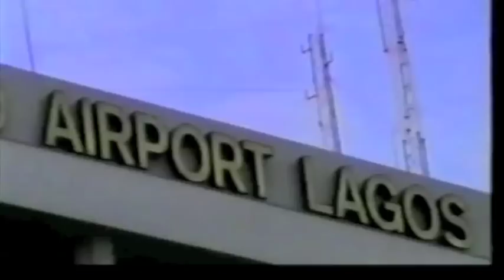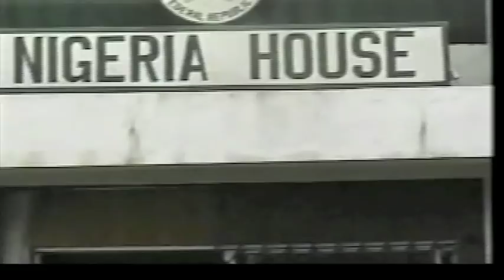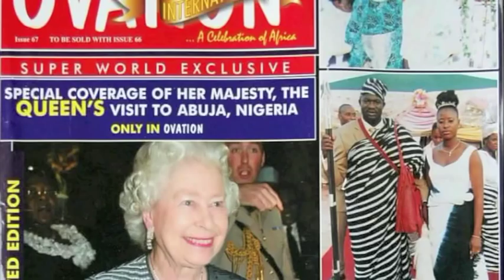The Enchanting World of Dele Momodu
Nigerian's Global Citizen & Living Legend touring different countries